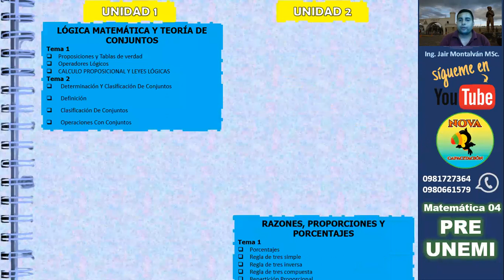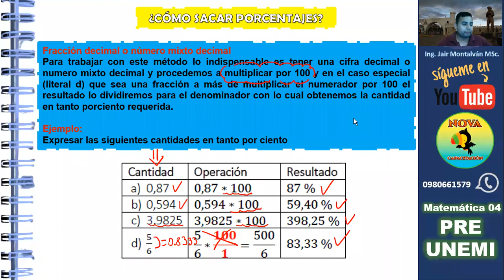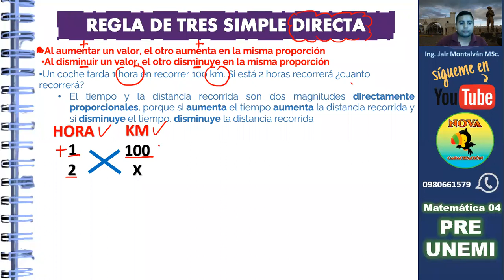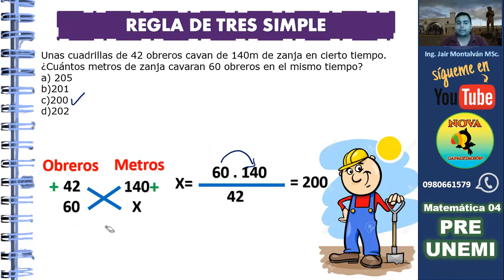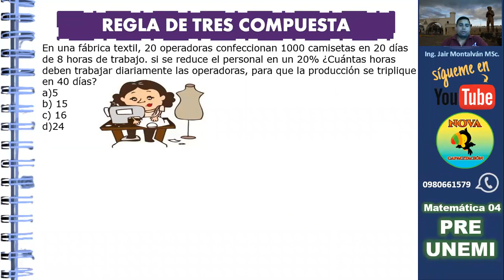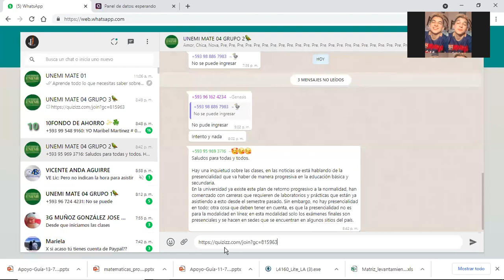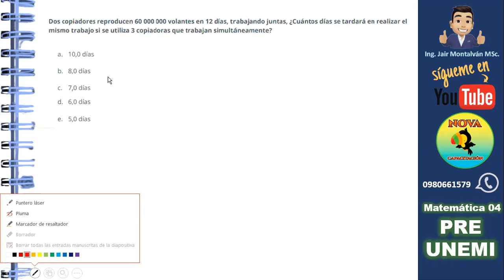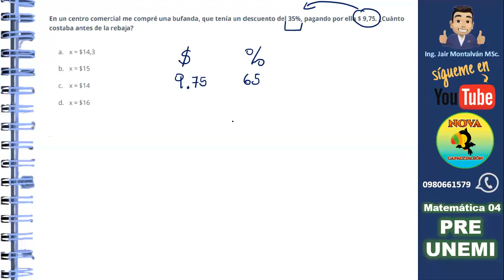PRE UNIVERSITARIO - MATEMÁTICA 04 - UNIDAD 2 TEMA 1: PORCENTAJES Y REGLAS DE TRES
ATENCIÓN PRE UNEMI🔊I

Porque uds lo pidieron!!!💪🏻
🔖Promoción 3x1🔖
Accede a las 3 materias por tan solo un único valor de $30

🔖 NIVELACIÓN ACADÉMICA
📌Matemática 04
📌ICA
📌 Propedéutico

Esto es lo mejor, la duración no es solo un mes!!!🤭
⏳ Duración: Desde inicio del pre hasta su finalización (Todo Pre Universitario)
👨🏻‍💻 Zoom: Clases nocturnas (entre lunes a sábados)
🪀 Plataforma Virtual:
🔷Acceso 24 horas
🔷Clases grabadas
🔷Simuladores
🔷Recursos tecnológicos

Valor promocional por el mes de noviemb